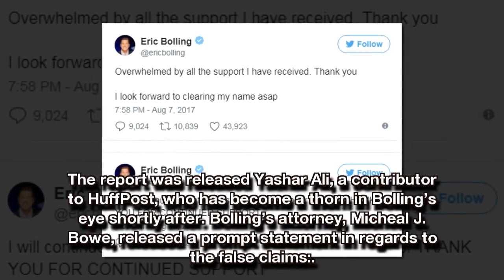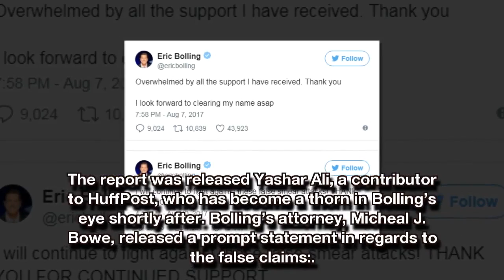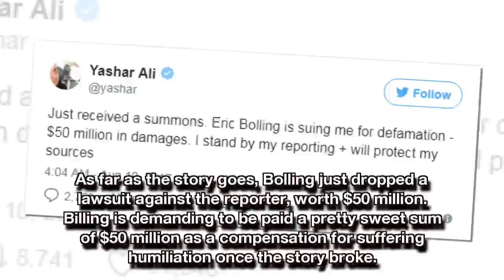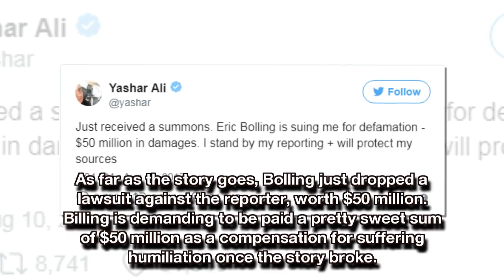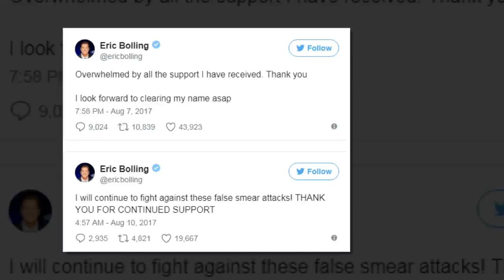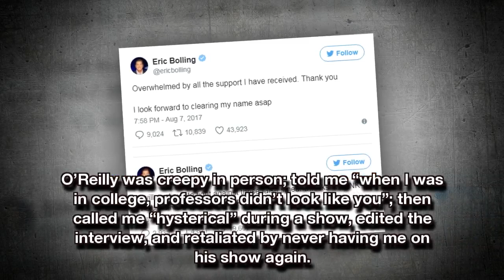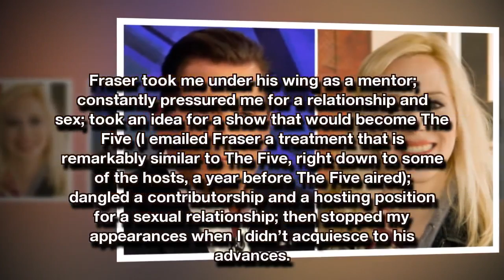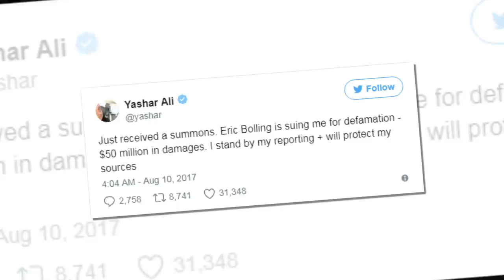BOOM! Eric Bolling SUES THE PANTS OFF Huffington Post Reporter Over Sexting Allegations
DescriptionBOOM! Eric Bolling SUES THE PANTS OFF Huffington Post Reporter Over Sexting Allegations